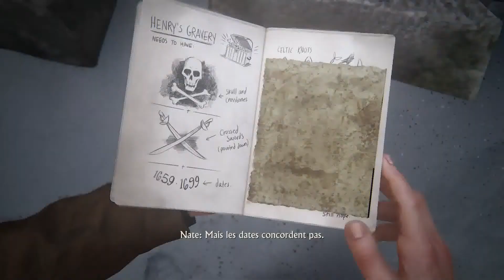Uncharted 4 : A thief's End | Episode 6 | La tombe d'Henry Avery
Uncharted 4 : A thief's End sur Playstation 4.